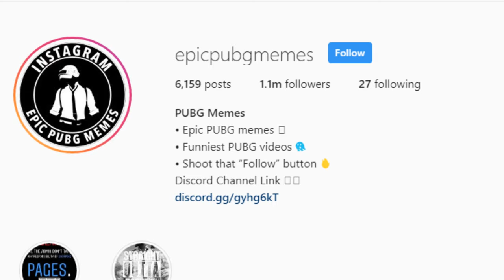🔴ERANGEL | UC CASH REWARDS | PUBG MOBILE TOURNAMENTS | EPIC PUBG TV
ERANGEL SOLO TOURNAMENT ( ONE SINGLE MATCH)
CUSTOM ROOM ID/PAAS WILL BE IN THE STORY (BEFORE STARTING THE TOURNAMENT)

JOIN THE TOURNAMENT USING THE ID/PAAS

CLICK ON THE BELL NOTIFICATION TO GET NOTIFIED ABOUT NEXT TOURNAMENTS

?Respect Moderators.